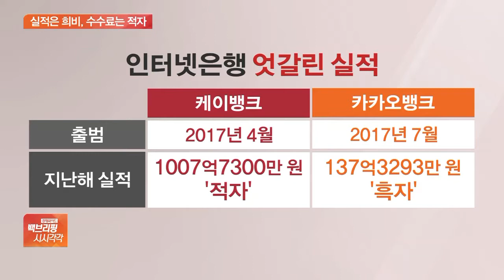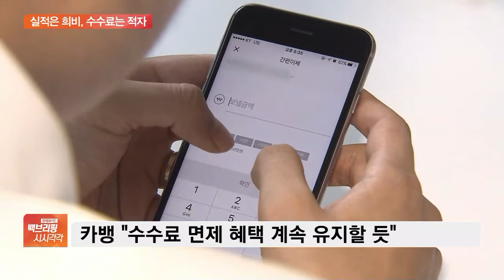카뱅 웃고, 케뱅 울고…희비 엇갈린 인터넷은행 실적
[앵커]

3년 전 비슷한 시기에 출범한 국내 1, 2호 인터넷전문은행 케이뱅크와 카카오뱅크의 명암이 엇갈리고 있습니다.

케이뱅크는 깊은 적자의 늪에 빠진 반면, 카카오뱅크는 출범 첫 흑자 전환으로 실적 차가 갈수록 벌어지고 있습니다.

박규준 기자, 케이뱅크가 1호 인터넷전문은행, 카카오뱅크가 2호인데 이 두 회사의 실적 차이가 큰가보죠?

[기자]

네, 케이뱅크와 카카오뱅크가 지난 2017년 4월과 7월 고객 영업을 시작했으니까, 출범시기는 고작 석 달 차이인데 실적은 천지 차이입니다.